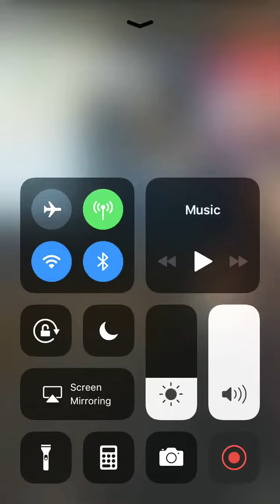lol funny videos